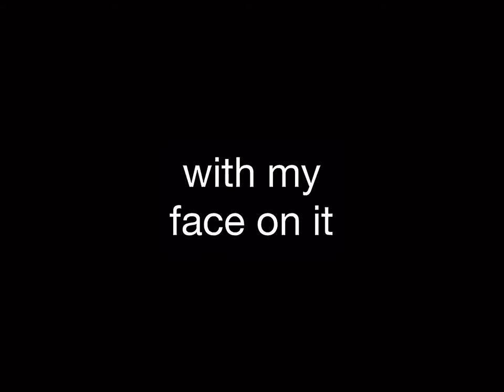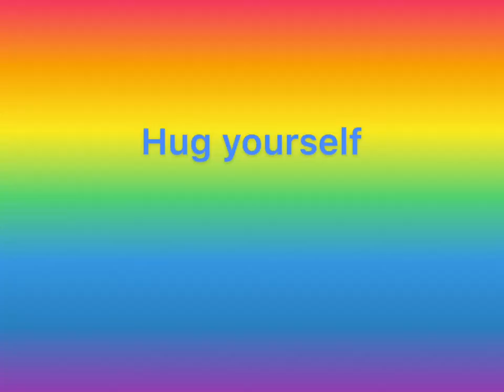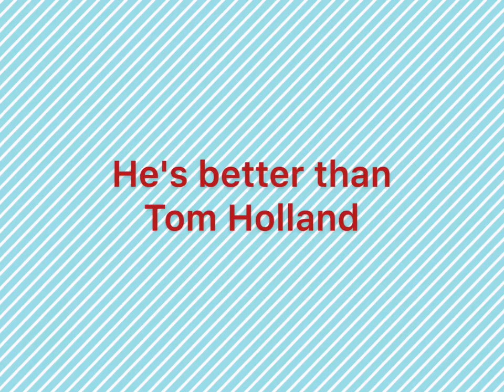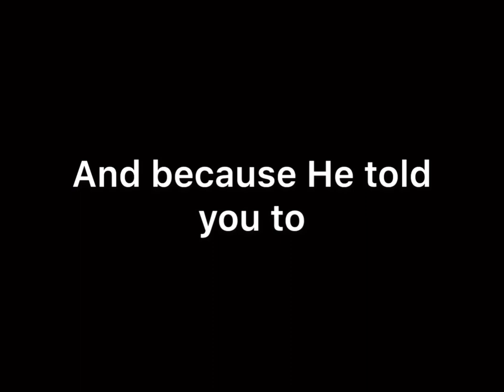A Theatre Kids School Project About Michael Crawford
I had this project in Government and Economics, and I had to make a commercial for the product I was selling. Being a Michael Crawford fan, I decided to make shirts with his face on em.
They were amazing.
Unfortunately nobody in my class knew who Michael Crawford is. However, by the end of the class they all said they would buy one of my shirts. There are only like 6 people in my Government and Economics class, but that's not important.
Im very sorry for anyone who actually took time out of their day to watch this video, and my most sincere apologies to Michael Crawford for having made this video.

b u t     I      m e a n    I     d i d     g e t     a n      A .   .   .   .   .   . s o o o